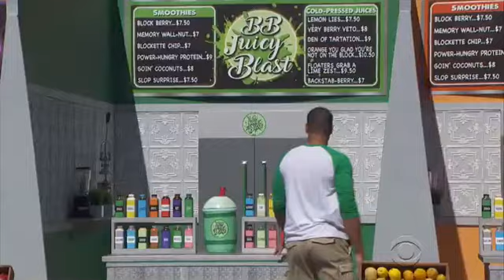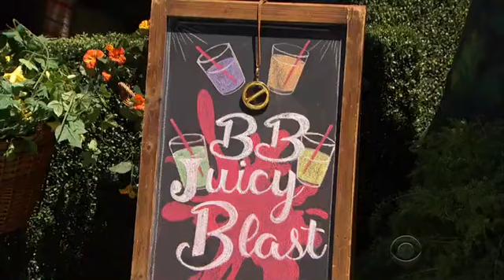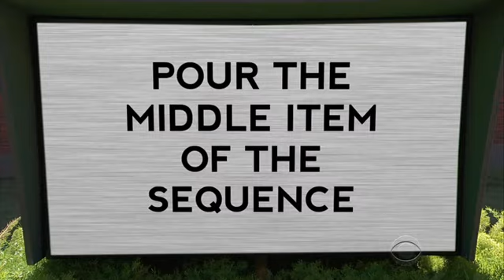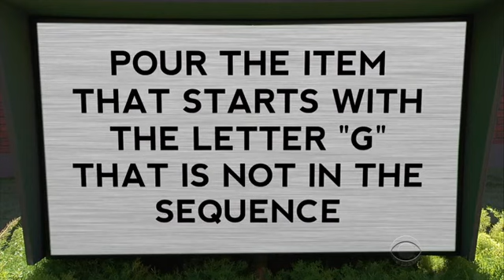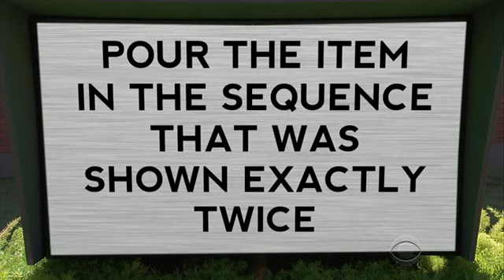Big Brother 19 BB Juicy Blast Veto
Jessica,Cody,Josh,Jason, Christmas, And Ramses Compete For The Power Of Veto